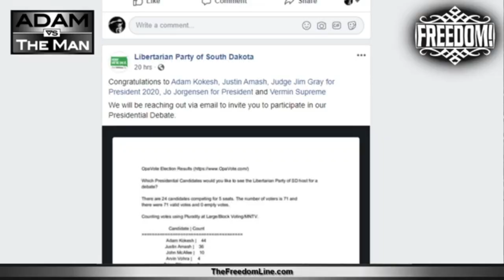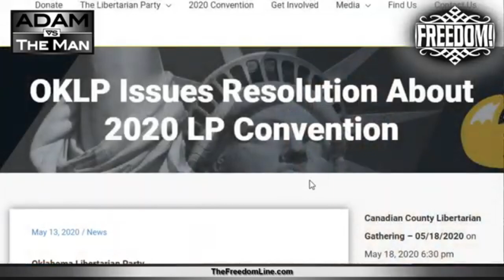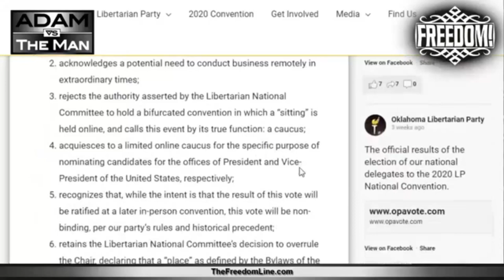"That's My Final Pitch!"